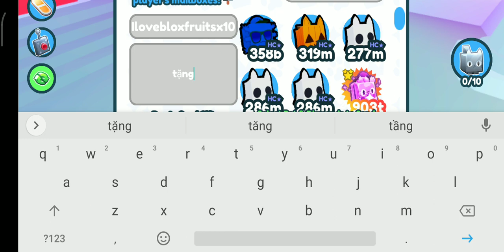200m kim cương đầu tiên đã có chủ nha!!!.Bạn nào nhận đc rồi thì vào comment cho mik nhé